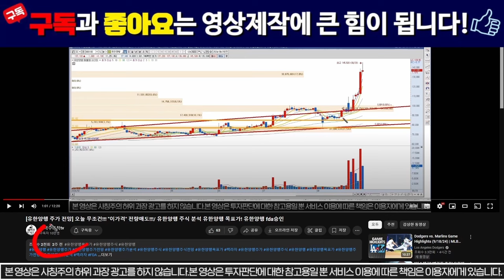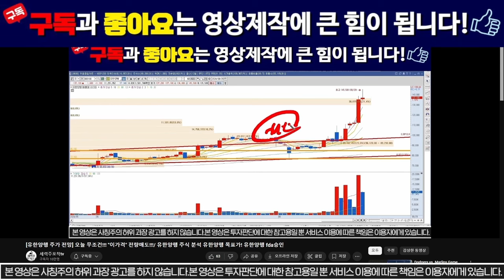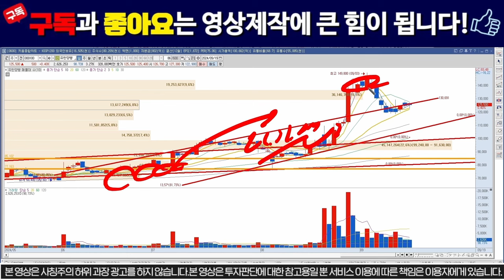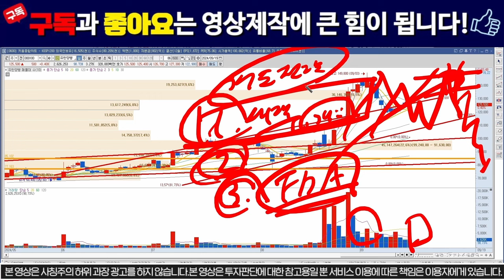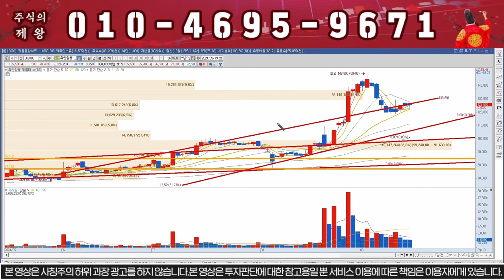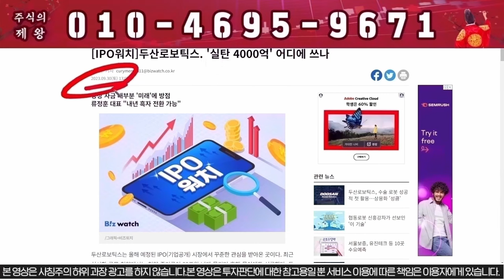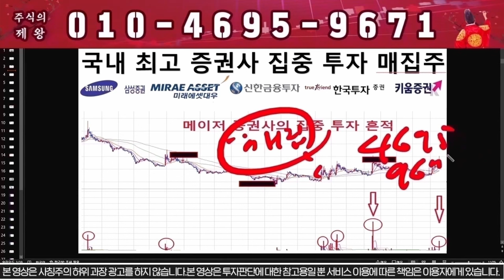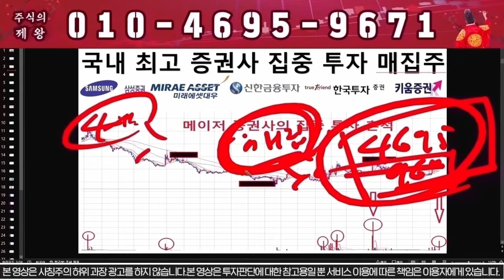[유한양행 주가 분석] "이날" 무조건 전량매도!!! /유한양행